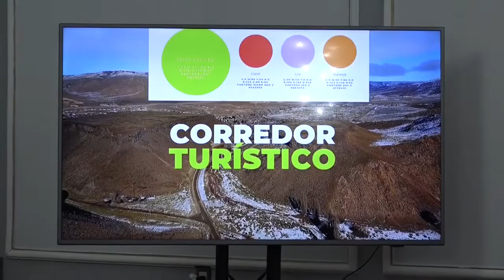Apertura de sobres para la primera etapa del Corredor Turístico Ruta de la Estepa